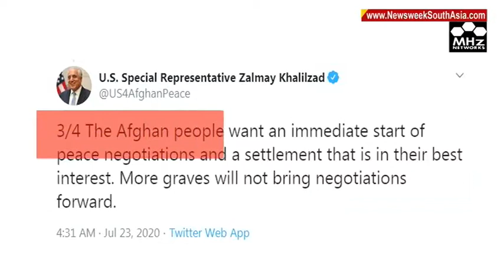Historic peace deal in jeopardy amid escalated violence in Afghanistan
Meanwhile, the security situation in Afghanistan continues to remain tense. Despite the ongoing peace procedures, Taliban has escalated attacks on Afghan Security Forces and civilians causing more atrocities and bloodshed. As a result, Afghan government too has now adopted an offensive posture against Taliban and has launched counter terrorism operations against the group. Recently, Afghan government launched an airstrike in eastern Afghanistan that killed multiple people including both Taliban militants and civilians. This incident comes as the second phase of the US-Taliban peace deal is moving forward.